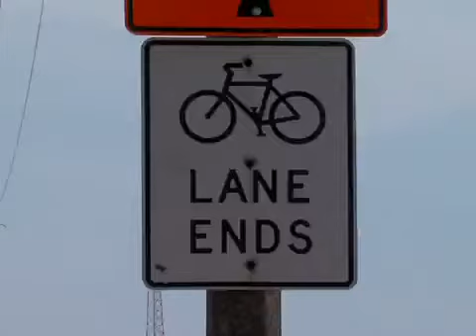Lorain Carnegie bridge bike path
ODOT is set to begin construction on a dedicated bike path on the Lorain -Carnegie bridge. This project will cost 4.5 million dollars. The pathway will be over fourteen feet wide and lighting will be an important design element.